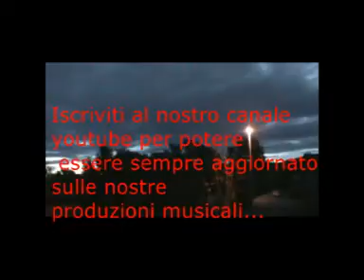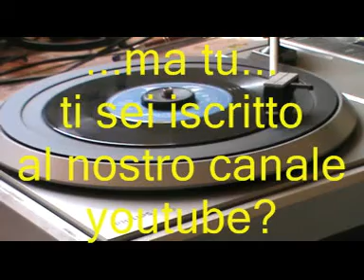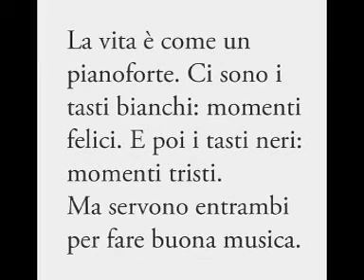BALLO LISCIO - El condor pasa